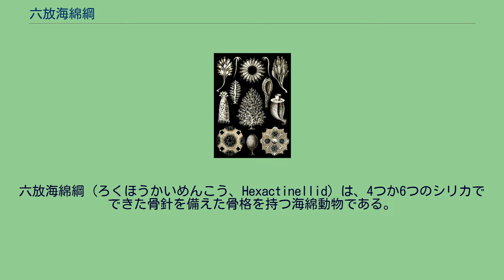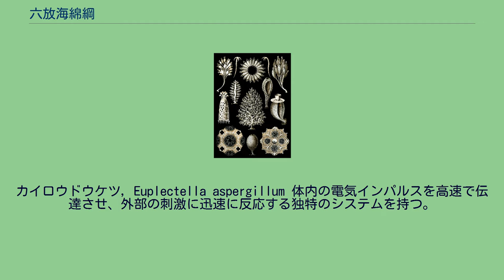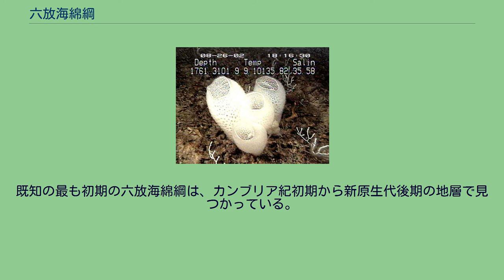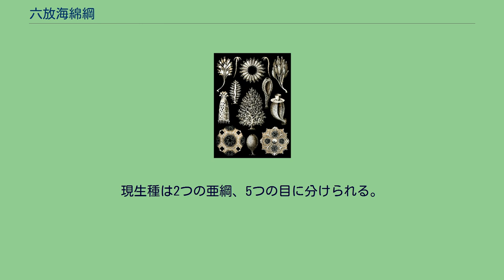六放海綿綱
六放海綿綱（ろくほうかいめんこう、Hexactinellid）は、4つか6つのシリカでできた骨針を備えた骨格を持つ海綿動物である。
ガラス海綿類とも呼ばれる。
通常は海綿動物門に分類されるが、合胞体亜門として分けて扱うことを提唱する研究者もいる。
Staurocalyptus sp. 六放海綿綱は、水深450mから900mの海で良く見られるが、Oopsacas minutaは浅い海で見つかる。
世界中の海に棲息するが、特に南極海に多い。
コップのような形をしており、高さは10cmから30cmで、シリカの骨針でできた、しっかりしたレタスのような内部骨格を持っている。
体は比較的対称形で、多くの種では内部の大きな空洞は、ふるいを通して外部に向かって開いている。
また他の海綿とは異なり、群生せずに単独で存在する傾向がある。
色は淡色であることが多い。
体の大部分は多核細胞の合胞体でできている。
特に他の海綿にあるような上皮細胞は持たず、アメーバ状の膜で覆われている。
さらに他の海綿のように収縮する能力も持たない。
カイロウドウケツ, Euplectella aspergillum 体内の電気インパルスを高速で伝達させ、外部の刺激に迅速に反応する独特のシステムを持つ。
カイロウドウケツのようなガラス海綿は、繊維の房を持ち、骨格の基部から裏返った王冠のように外側に向けて広がっている。
繊維の長さは50mmから175mmで、人間の髪の毛ほどの細さである。
今日の情報通信ネットワークで使われている光ファイバーと似た特性を持つと言われている。
寿命はとても長いが、正確な年齢を測定するのは困難である。
モデルに基づいたある研究によると、Scolymastra joubiniの年齢を23000年と推定している。
またAnAge Databaseには15000年以下と登録されている。
ブリティッシュコロンビア州やワシントン州の湾では、海綿が礁を作っており、Sponge Reef Projectが研究を行っている。
既知の最も初期の六放海綿綱は、カンブリア紀初期から新原生代後期の地層で見つかっている。
化石は普通海綿綱とかなりの共通点を持つが、骨針が頑丈で良く化石化しており、少なくともその一部であったと考えられている。
現生種は2つの亜綱、5つの目に分けられる。